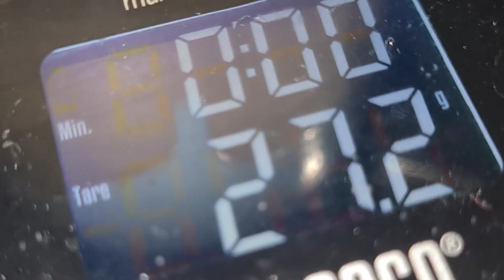OBROLAN RINGAN TYPICA PUNTANG. OPENING SEKALIAN CLOSING.